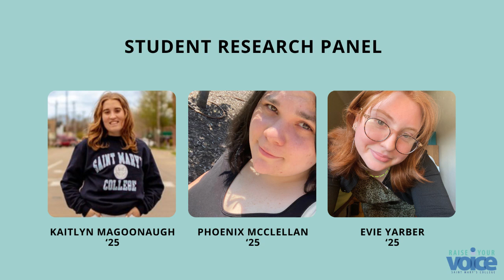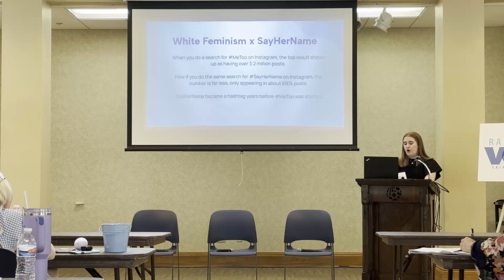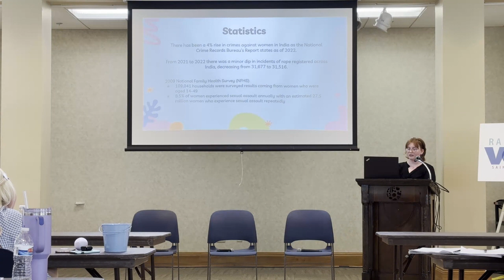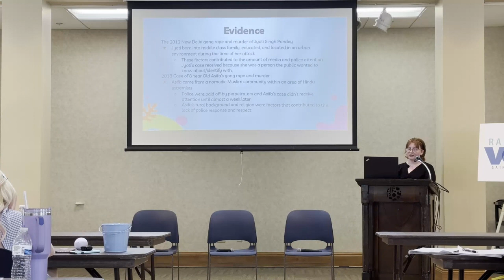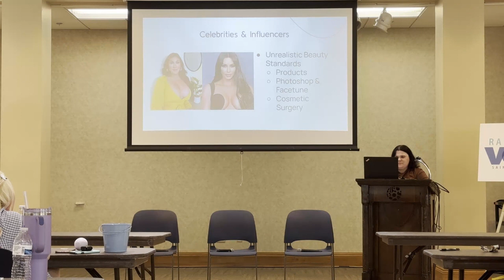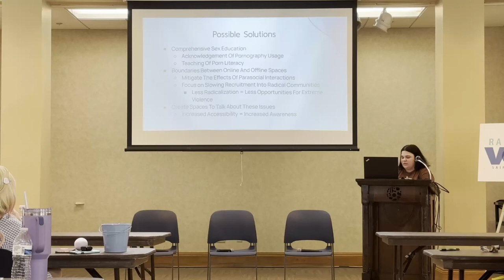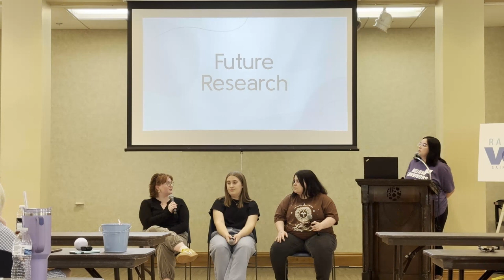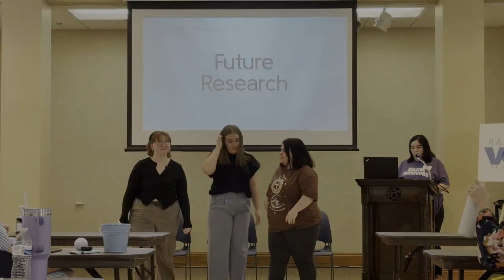Student Research Panel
Panel featuring Kaitlyn Magoonaugh ‘25, Phoenix McClellan ‘25, and Evie Yarber ‘25 (Saint Mary’s College)

During this panel, three current Saint Mary’s students will present their research and answer questions from participants. Research topics include: MeToo Movement, Sexual Subjugation, and Attention on India’s Sexual Violence Against Women.